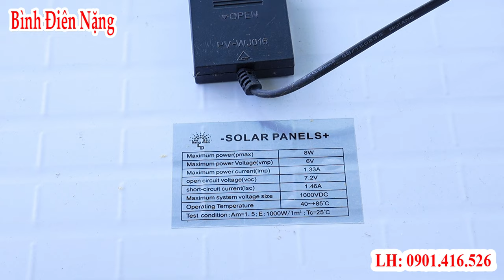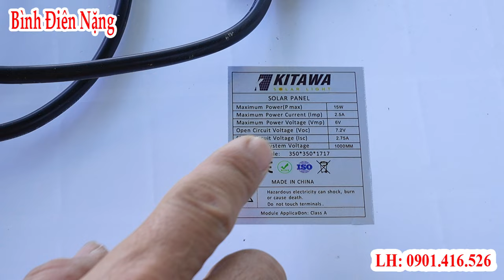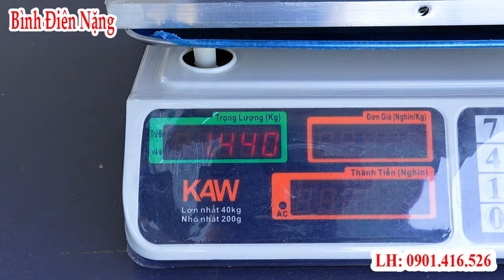đây mới đúng là đèn năng lượng giá rẻ nhưng ngon đáng mua nhất, cách chọn đèn năng lượng rẻ mà tốt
đây mới đúng là đèn năng lượng giá rẻ nhưng ngon đáng mua nhất, cách chọn đèn năng lượng rẻ mà tốt. đừng bị lừa vì lòng tham mà mất tiền oan khi mua những đèn rẻ tiền mà kém chất lượng nhưng lại được tưng bốc công suất lên cực khủng nhé các bạn
➢YOUTUBER: BINH ĐIEN NANG ✔️